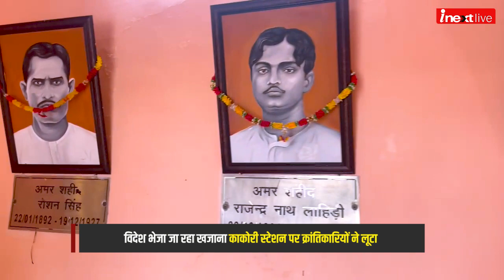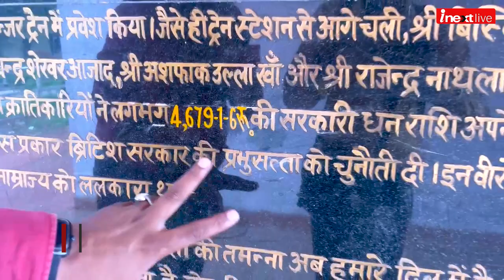देश का खजाना अंग्रेजों से लूटा था यहां, काकोरी स्‍टेशन पर आज भी मौजूद हैं उसके सबूत, क्‍या आपने देखे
देश को आजाद कराने के लिए क्रांतिकारियों ने लूटा था अंग्रेजों का खजाना। विदेश भेजा जा रहा खजाना काकोरी स्‍टेशन पर क्रांतिकारियों ने लूटा। 9 अगस्‍त 1925 को काकोरी में हुई घटना में 4,679 रुपये लूटे गए थे। तब से यह घटना काकोरी कांड के नाम से इतिहास के पन्‍नों में दर्ज है। काकोरी रेलवे स्‍टेशन पर आज भी रखा है खजाने का वो पुराना बॉक्‍स। चन्द्रशेखर आज़ाद, बिस्मिल समेत कई क्रांतिकारियों को झेलनी पड़ी बड़ी सजा। काकोरी रेलवे स्‍टेशन याद दिलाता रहता है क्रांतिकारियों के बलिदान की।